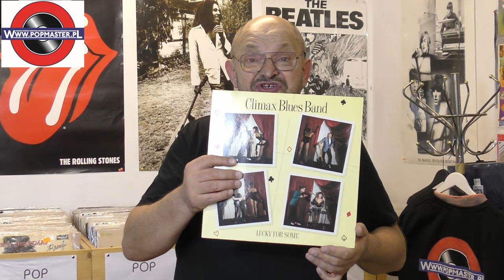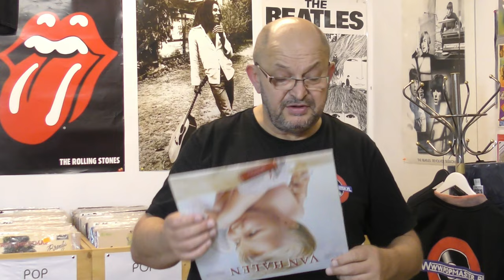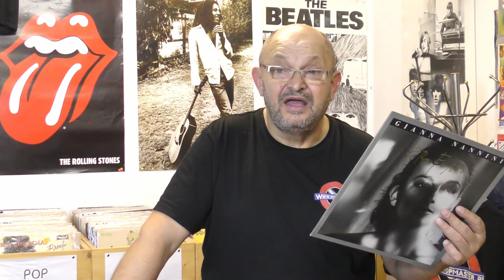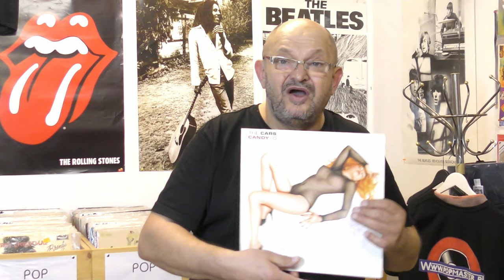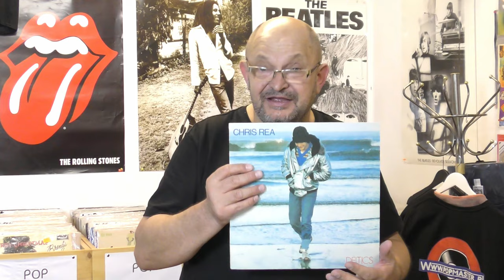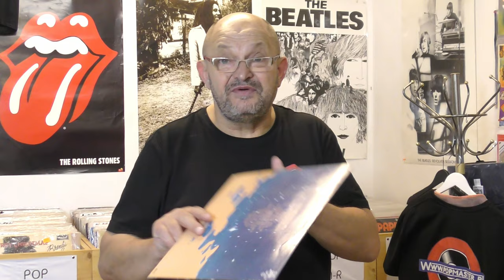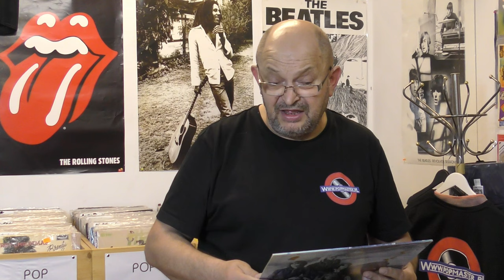Winyle dobrze rock-ujące